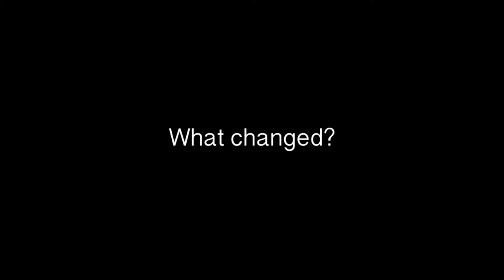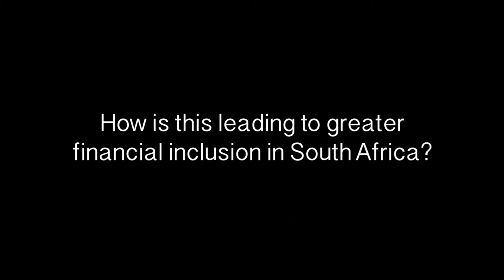Daphne Motsepe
Daphne Motsepe, a former executive with Absa Bank in South Africa, talks about progress in financial inclusion in recent years in South Africa led by the banks.
Camera: Peter Cairns
Produced by Jeanette Thomas